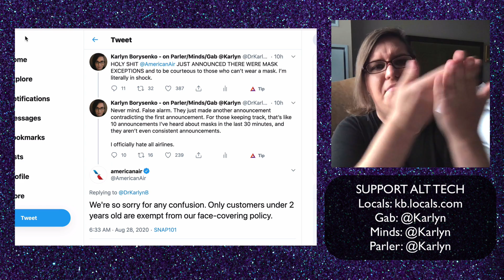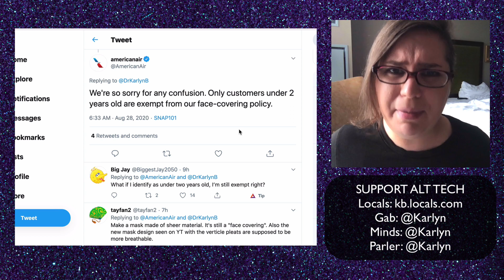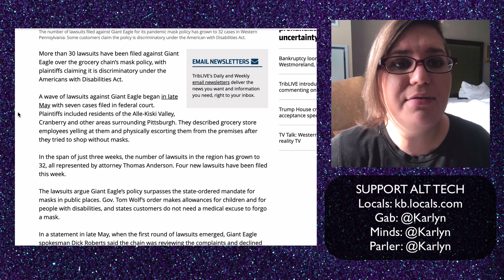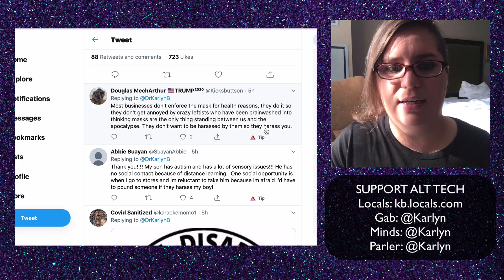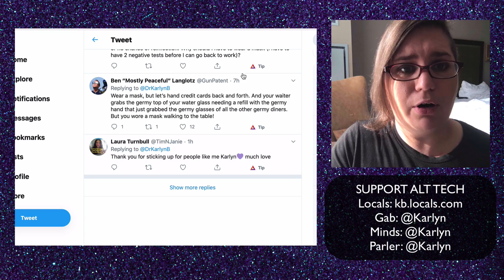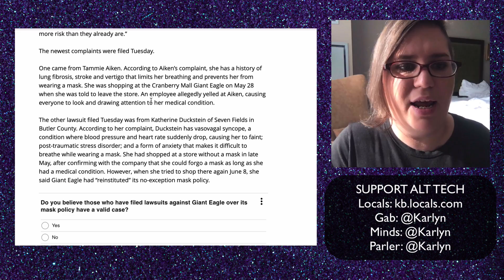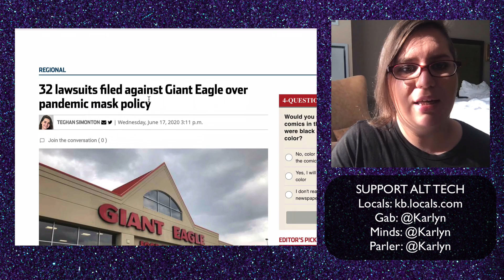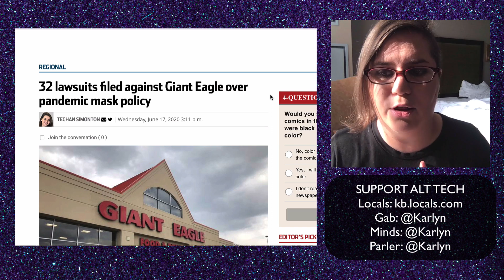When will people start suing businesses who violate the ADA by having no mask exemptions?